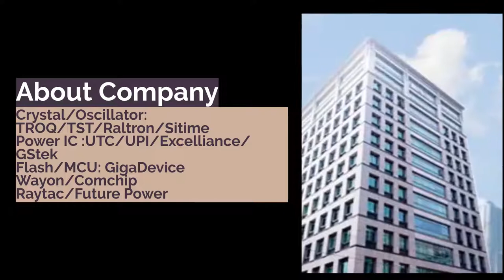Inductor | CONCORD ADVANCED TECHNOLOGY CO., LTD. | Taiwantrade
Founded in 2003,Concord is a professional electronic component agent. Its products are widely used in IT / smart phones / wearable devices / telecommunication networks / medical equipment / automotive electronics / industrial electronics / wisdom Related industries.

0:00:00 CONCORD ADVANCED TECHNOLOGY CO., LTD.
0:00:03 MLCC : Samsung/Holystone/PDC/Eyang Resistor: TA-I/Cyntec/PDC Inductor:Cyntec/PDC LED: Everlight
0:00:07 Crystal/Oscillator: TROQ/TST/Raltron/Sitime Power IC :UTC/UPI/Excelliance/GStek Flash/MCU: GigaDevice Wayon/Comchip Raytac/Future Power
0:00:11 *Professional team *WW Brand Franchise *Big Customers base , more resource be allocated from manufacturer . More products to meet customers demand.
0:00:17 MLCC
0:00:20 * Samsung-from 01005 to 1210 size , high cap * Holy stone-Mid/High voltage and X6S/X7R high reliability product
0:00:24 *PDC-Mid/High voltage with big size *Eyang-01005/0201/0402 HQ , X6S/X7T suitable for 5G/IOT
0:00:29 Inductor
0:00:32 Cyntec-POL/01005 Resistor /Inductor TAI- All series Resistor
0:00:36 Crystal /Oscillator
0:00:39 *TROQ- Crystal Dip & SMD 3225/2016 - cost saving choice *Raltron -X'tal, OSC, VCXO, OCXO -high performance choice *Sitime-Oscillator -short L/T choice * TST-Crystal /Saw
0:00:45 Everlight /GigaDevice /Power IC
0:00:48 GigaDevice- NOR/NAND Flash/MCU Everlifgt- LED/IRM/Photo Coupler/UV UPI/UTC/Gstek-Power IC
0:00:52
0:00:54 CONCORD ADVANCED TECHNOLOGY CO., LTD.